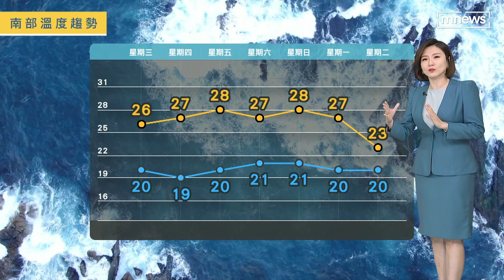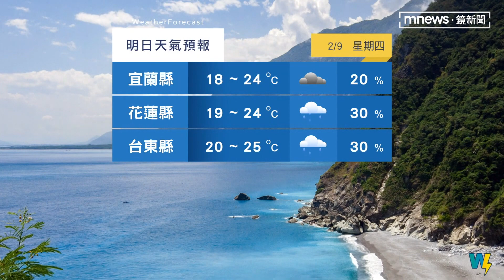週四北部回暖 週五東北季風增強再度變天｜鏡新聞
下週迎接開學日！據說，又要有寒流影響台灣了嗎，氣象時間，交給鈺婷。